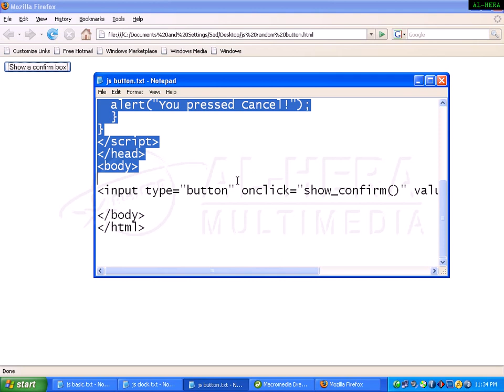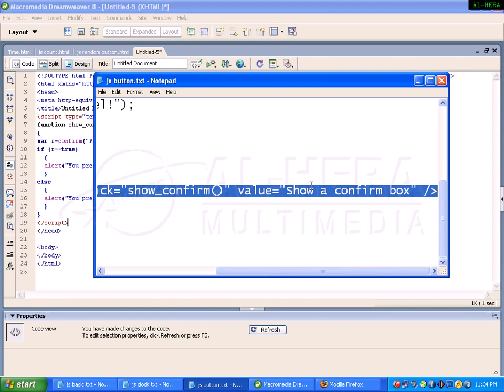05 Simple interactive button